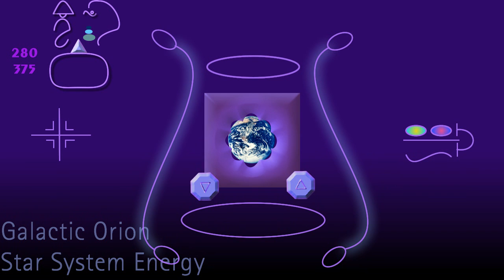(Version 2.0) Galactic Orion Star System Energy - acupuncture meridian energy balancing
This video provides an increased energy flow through the meridian system using energies tunneled from the Orion Star System.  It particularly helps with those days when you are feeling lazy and not having enough energy. It also helps with clearing and balancing the 9th chakra.  In addition, the energy being rendered in these 3 videos help assist one in connecting with Galactic consciousness.

This series has three videos. Each slightly different containing energies that are modified and designed to work with one another.

If you are sensitive to energy, you will find out it is not necessary to watch the whole length of the video, but to watch just enough to get the "chiropractic adjustment"  energy sensation.

Video art and audio by:
Alexis Macatula